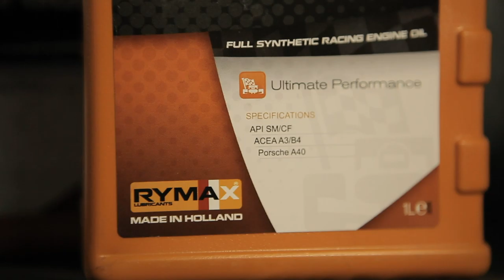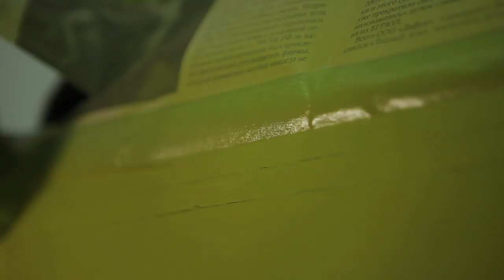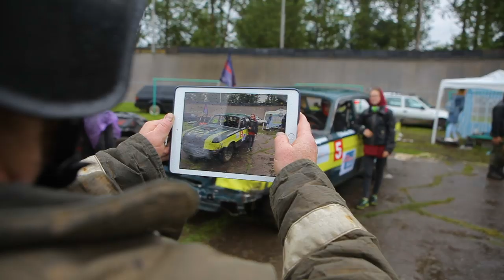АВТОБОИ НА ВЫЖИВАНИЕ КАК OFF ROAD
Участие в Автобоях на выживание в г. Ярославль, 2019 год

Спасибо за поддержку в поездке:
Моторное масло RYMAX

Спасибо